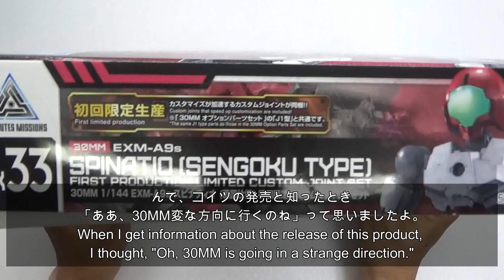【30MM】 1/144 EXM-A9s スピナティオ (戦国仕様) / 30 MINUTES MISSIONS SPINATIO (SENGOKU TYPE)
バンダイ商品ページより参照
30MMシリーズ新たに加わった、第３勢力の量産機「スピナティオ」が登場！
■素体となる本体のほか、アーマーパーツ、武器パーツがひとつになったオールインワンアイテム。
■更に組み立てやすくなった新構造！可動範囲を活かしつつも組み立ての際の挟み込みは一切なし。
■既存アイテムともミキシングできる共通関節構造、３mmジョイントを採用。
■初回限定生産にて「カスタムジョイント」が同梱。

【付属品】
■ビームライフル×1
■太刀×1
■ハンドパーツ　武器持ち手（左右）、平手（左右）、ライフル持ち手（右）
■武者アーマー×１式
■ジョイントパーツ×1
■初回限定カスタムジョイント×1